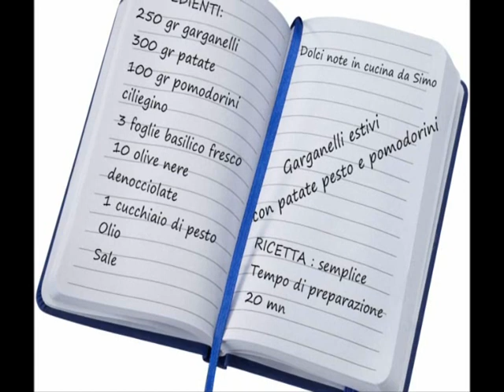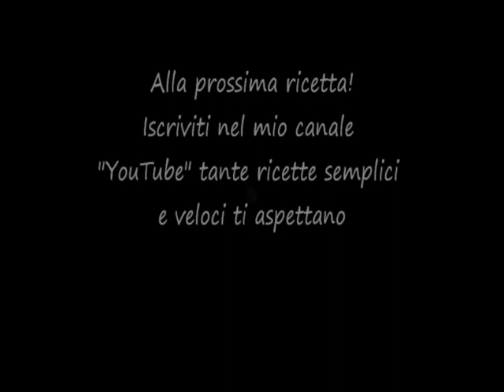Garganelli estivi con patate pesto e pomodorini RICETTA SEMPLICE E GUSTOSISSIMA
GARGANELLI ESTIVI CON PATATE PESTO E POMODORINI" un primo piatto delizioso, ideale da gustare nlla stagione calda. Saporita e leggera, sono sicura che conquistera' anche voi...Semplici ingredienti e pochi passaggi e' pronta da gustare! Trovate nel VIDEO tutti i passaggi.